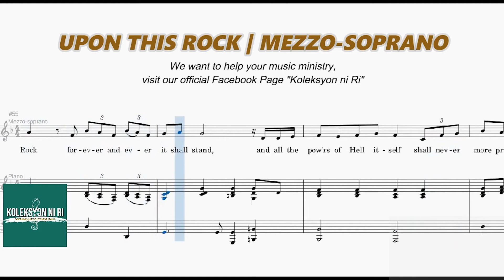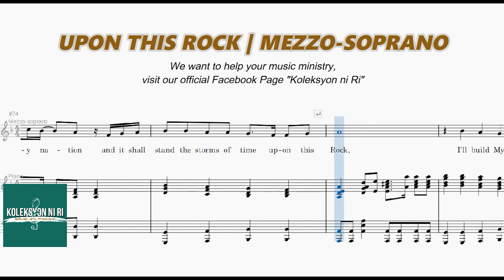Upon This Rock | Mezzo-Soprano | Vocal Guide by Sis. Romlayne Chua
"UPON THIS ROCK"
Arranged by David Clydesdale